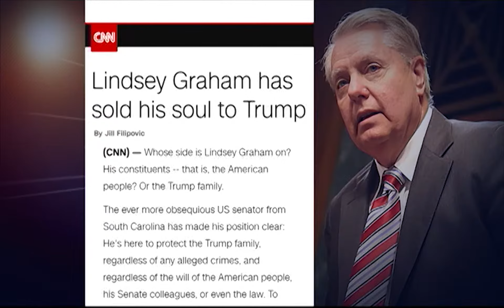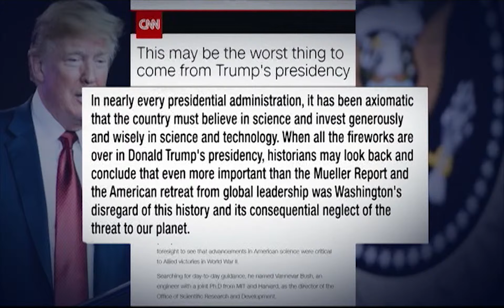GOP: The Trump Party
A comparison between President Ronald Reagan and President Donald Trump and where the Republican stands today.